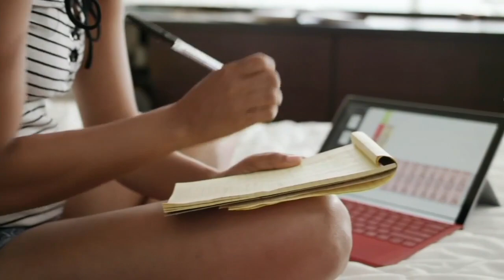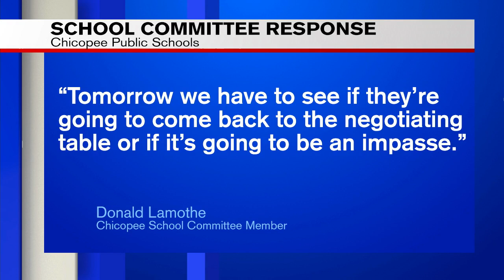Chicopee Education Association protest against the city's back-to-school plan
On Wednesday, parents and staff were gathered at Chicopee School Department, holding signs and getting cars to honk in support, and now, officials are thinking about revisiting other learning plans at their next meeting.